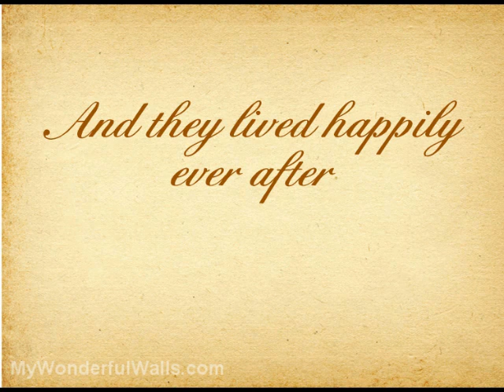Storytelling with Kids' Wall Murals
Think kids' wall murals are just for decorating? Think again. Utilize the wonderful and colorful wall murals to tell stories with your children. My Wonderful Walls has a wide variety of wall murals for children that will spark the imagination and lend to endless storytelling possibilities!  (Editor's note: I realize that a peacock is a female. Too late to change :} )